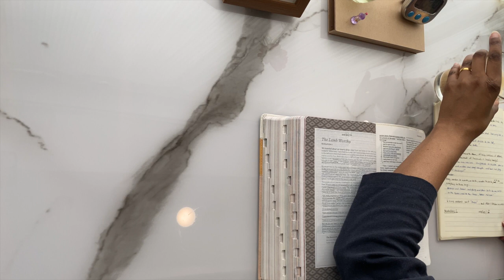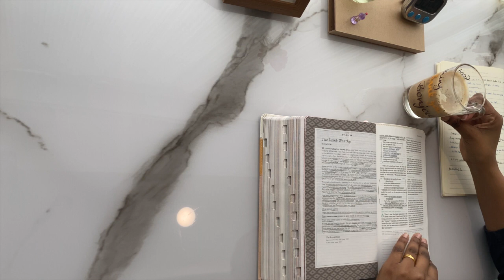Meditations | Morning Routine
About
On this channel, I take you through snippets of my life as a married international student in China. At the moment I do not have a specific direction that the channel will take, so I will post random things, mainly food, as I learn this platform.